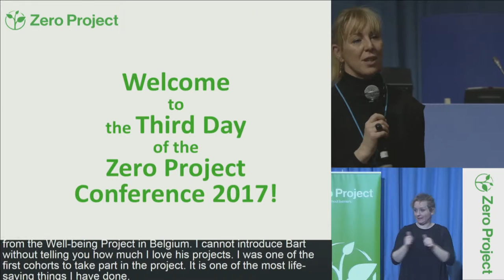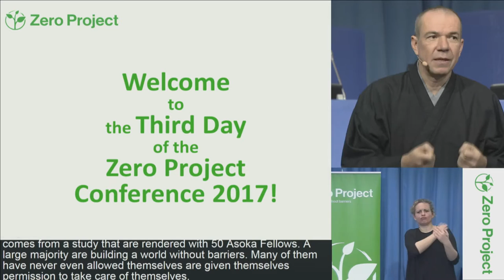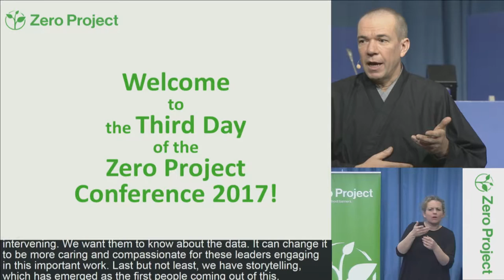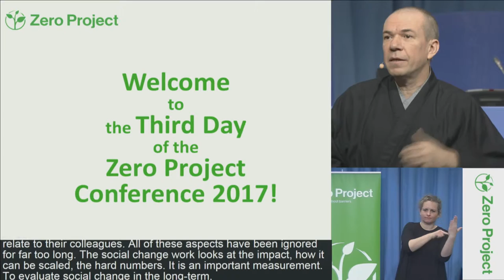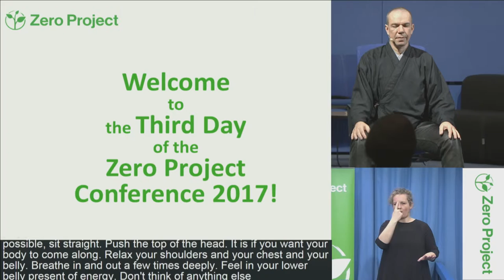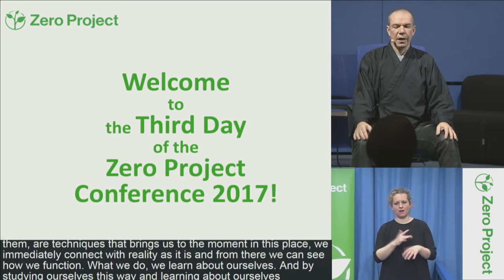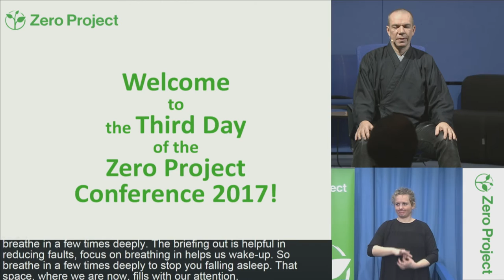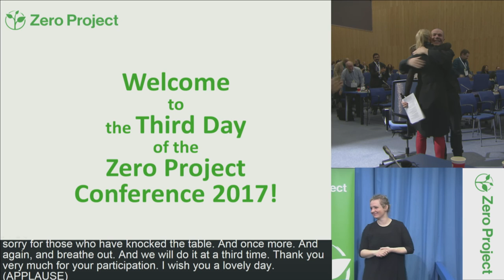ZeroCon17 — Day 3: Friday Opening – The Wellbeing Project [incl. CC]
Friday Opening